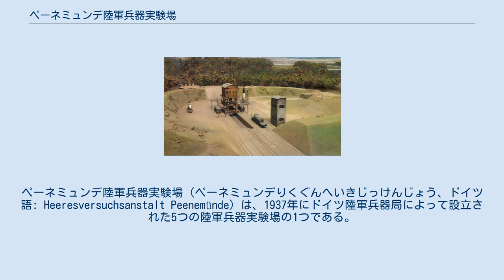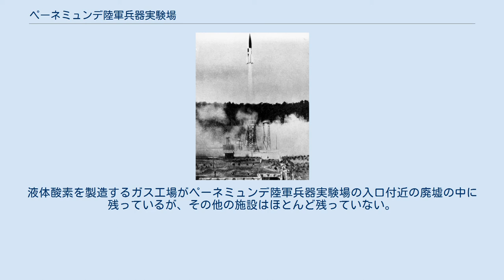ペーネミュンデ陸軍兵器実験場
ナチス・ドイツの軍事
メクレンブルク＝フォアポンメルンの歴史
ペーネミュンデ陸軍兵器実験場（ペーネミュンデりくぐんへいきじっけんじょう、ドイツ語: Heeresversuchsanstalt Peenemünde）は、1937年にドイツ陸軍兵器局によって設立された5つの陸軍兵器実験場の1つである。
 1936年4月2日、ドイツ航空省は、北部にあるウーゼドム島の利用のため、ヴォルガストの町に75万ライヒスマルクを支払った。
この地は、ヴェルナー・フォン・ブラウンの母親が「あなたとあなたの友達にぴったりの場所よ」と薦めた場所であった。
1938年中旬までに、ドイツ空軍の施設から分離して陸軍の施設がほぼ完成し、クンメルスドルフから人も移動してきた。
陸軍兵器実験場であるペーネミュンデ東(Peenemünde Ost)は、東工場(Werk Ost)と南工場(Werk Sud)からなり、一方で西工場(Werk West)はドイツ空軍の試験場であった。
 ヴェルナー・フォン・ブラウンはペーネミュンデ陸軍兵器実験場の技術責任者となり、ヴァルター・ティールが副責任者となった。
9つの主要部門が置かれた。
 技術デザインオフィス 航空弾道学・数学研究所 風洞 材料研究所 飛行・誘導・遠隔制御装置（BSM） 開発・製造研究所 試験研究所 将来計画オフィス 調達オフィス 測定グループは、BSMの一部であり、その他に製造計画や人事オフィス等の部門もあった。
 ドイツ博物館にあるペーネミュンデの打上げ施設のミニチュア V2ロケットやヴァッサーファル等を含む第二次世界大戦でドイツ軍によって使われた誘導ミサイルやロケットのいくつかは、ペーネミュンデ陸軍兵器実験場で開発された。
ペーネミュンデ陸軍兵器実験場は、アメリカ合衆国を標的にした超長距離のミサイルの基本設計も行っていた。
この計画は"V-3"と呼ばれ、その存在は秘密にされており、この研究所では、世界初の監視カメラ等も使われていた。
 ペーネミュンデ陸軍兵器実験場の超音速風洞は、1942年から1943年には、当時の記録のマッハ4.4を出せるまでになり、また1940年には、液体酸素を使うために発生する雲を減らす画期的な乾燥システムも開発していた。
1937年4月にアーヘン大学から移籍したルドルフ・ヘルマンを中心に、1943年には技術スタッフの数が200人を超えた。
 1938年11月、ヴァルター・フォン・ブラウヒッチュは、ペーネミュンデ陸軍兵器実験場にV2ロケットの製造プラントを作ることを命じ、1939年1月、ヴァルター・ドルンベルガーは、製造プラントプロジェクトを計画するためのG・シューベルトをリーダーとするWa Pruf 11という部署を作った。
1943年夏までに、南工場で最初の試作の組立てラインが稼働したが、1943年7月末に巨大なFertigungshalle 1（大規模製造プラント1）が稼働を始めた後、ペーネミュンデ陸軍兵器実験場はハイドラ作戦の爆撃を受けた。
1943年8月26日、アルベルト・シュペーアはハンス・カムラーらを集め、V2ロケットの製造をハルツ山地の地下の工場に移す相談を行った。
9月初め、ペーネミュンデ陸軍兵器実験場の機械や人員は、ミッテルヴェルケに移動した。
ここには、他の2か所のV2ロケット製造プラントからも機械と人員が集まった。
1943年10月13日、ペーネミュンデ陸軍兵器実験場で働いていた強制収容所の捕虜たちは、軌道車に乗ってコーンシュタイン丘に向かった。
 ペーネミュンデにある2つの強制収容所のポーランド人の守衛は、1943年初め、地図、スケッチ、レポートをポーランド国内軍に提供し、1943年6月、イギリスの諜報機関は、ロケット組立て場、実験場、打上げ塔等が特定できるそのうち2つのレポートを入手した。
 ペーネミュンデでのV2ロケットの打上げ(1943年) ペーネミュンデ博物館のV2ロケット クロスボー作戦の最初の攻撃として、1943年8月17日と18日の夜に、最初に居住エリア、次に工場、最後に実験場が空襲を受けた（ハイドラ作戦）。
ポーランド人の守衛は攻撃の警告を受けたが、SDの監視のために逃げられず、捕虜のためのシェルターもなかった。
 1年後の7月18日、8月4日、8月25日にアメリカ合衆国の第8空軍は、ペーネミュンデ陸軍兵器実験場で過酸化水素の製造が疑われる施設を3度に渡って空襲した。
 V2ロケット製造拠点の...